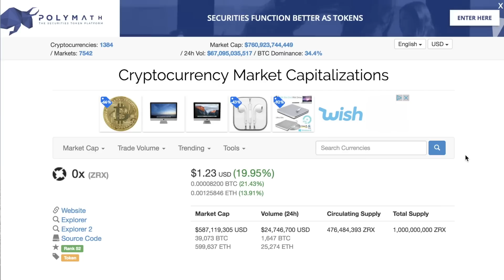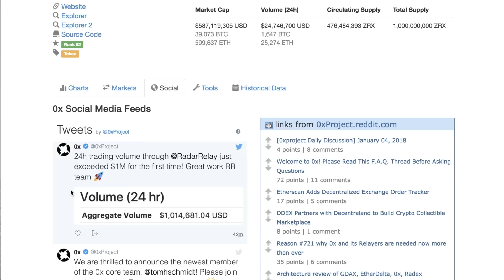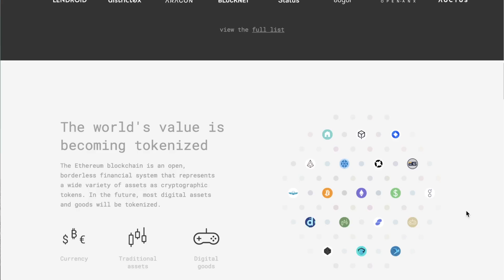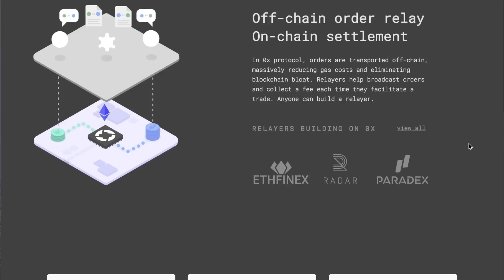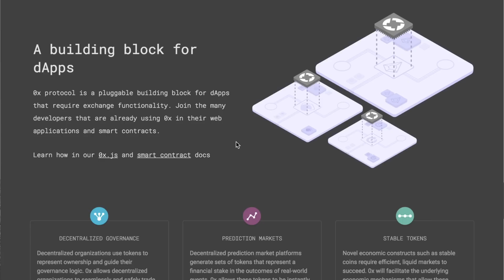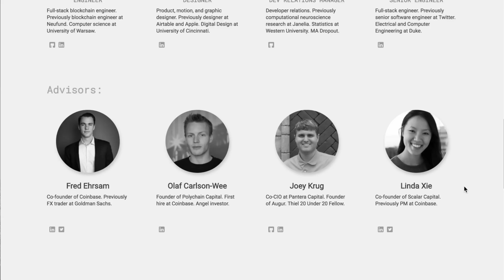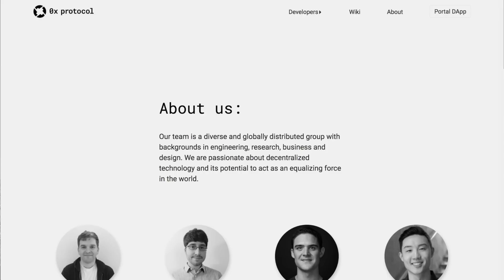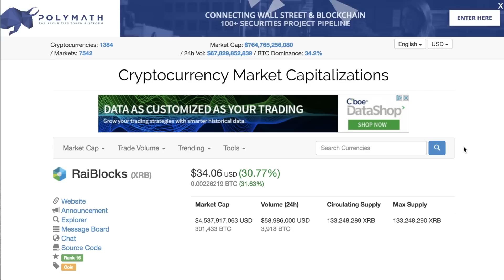What is 0x Protocol ZRX? Ethereum Based Token Exchange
Many of you in the AltCoinArmy have been asking us to look into 0x, and we finally did.

This project looks like a promising way to allow application developers to build their programs on the Ethereum platform without having to rely on the normal processors and costs associated with trading on the Ethereum blockchain.

Additionally, like the Lightning protocol, this will (and does) make Ethereum more scalable as it goes mainstream. Transactions of exchanges can take place off the blockchain through 0x liquidity pools.